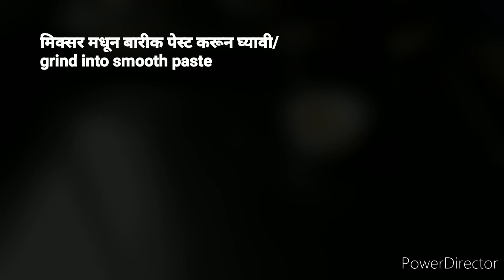उपवासाची चिकू साबुदाणा खीर😍 | व्रत की खीर | Sapota Sago Pudding Recipe | Upvas Recipes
युट्यूब वर पहिल्यांदाच चवीला भन्नाट अशी उपवासाची चिकू साबुदाणा खीर..👌😍

रेसिपी आवडल्यास नक्की लाईक करा आणि चॅनल सबस्क्राईब करा..👍🔔

धन्यवाद..🙏